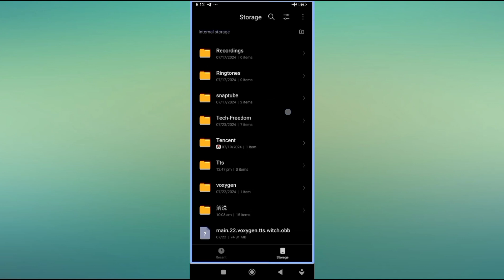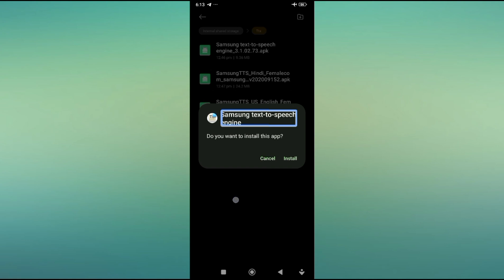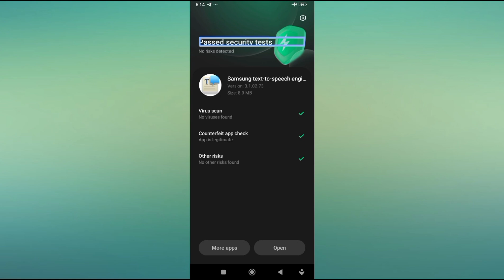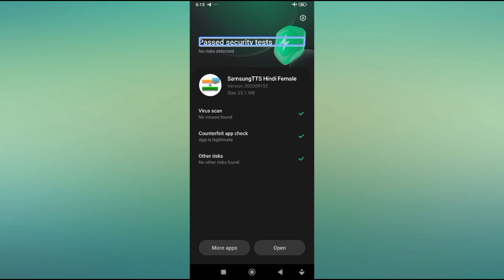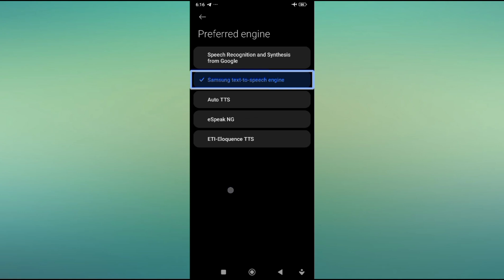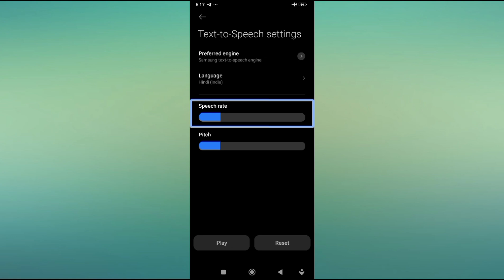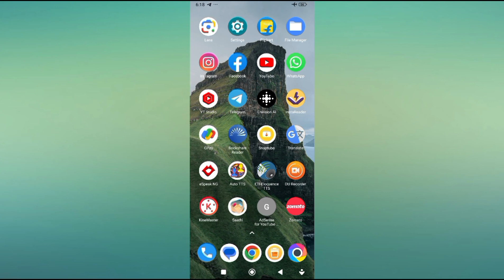Again new Hi-Fi text to speech for blind reading Hindi and English language only female voices 💯 💯 💯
Again new Hi-Fi text to speech for blind reading Hindi and English language only female voices must watch

Hi guys
How to use Samsung text to speech for blind user
How to use Samsung text to speech with TalkBack
How to use Samsung text to speech for blind people
How to use Samsung text to speech for visually impaired
How to use Samsung text to speech with screen reader
How to use Samsung text to speech for low vision
Very useful text to speech for blind user
Accessible text to speech for blind user
Best text to speech for blind user
High quality female voices text to speech for blind user
Hindi and English voices text to speech for blind user
Samsung text to speech for blind and visually impaired
High quality text to speech for blind user
New text to speech for blind user
Latest text to speech for blind user
Unique text to speech for blind user
So friends